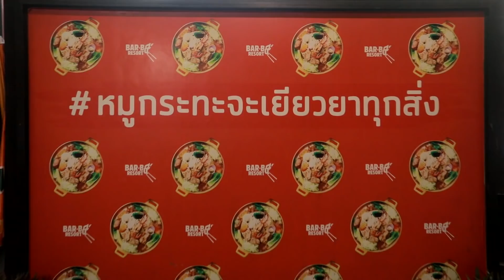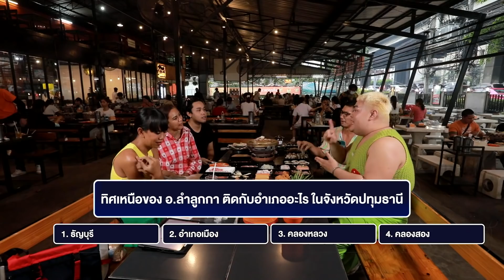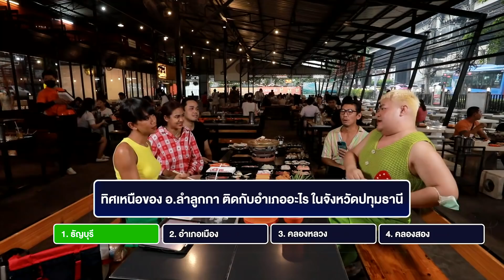ทอล์ก-กะ-เทยส์ EP.56 | แขกรับเชิญ '2002 ราตรี'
รายการทอล์ก-กะ-เทยส์ วันที่ 21 พฤษภาคม 2565
ทอล์ก-กะ-2002 ราตรี (แคทรียา อิงลิช, หญิง รฐา, หว่าหวา ไพลิน, เบลล์ สุภัชญา)